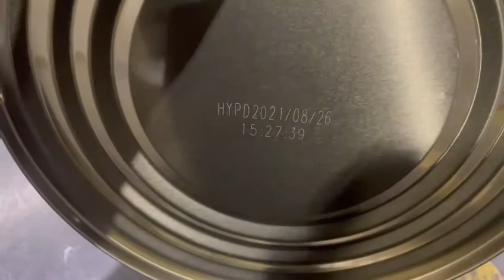Fly fiber laser marking machine 20w/30w/50w, suit fot the production line,pipe industry 打金属罐子底部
Fly fiber laser marking machine 10w/20w/30w/50W, suit fot the production line,pipe industry etc.
we are Chengdu Kelier, we are leading  manufacturer of laser marking machine and TIJ handheld inkjet printer. we provide marking and coding solution. if you have any needs, you can contact us :